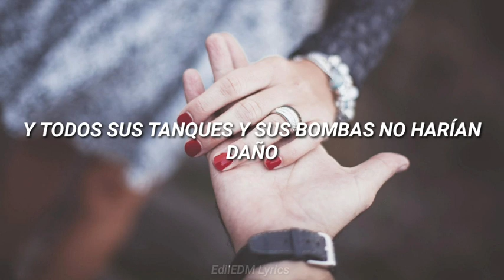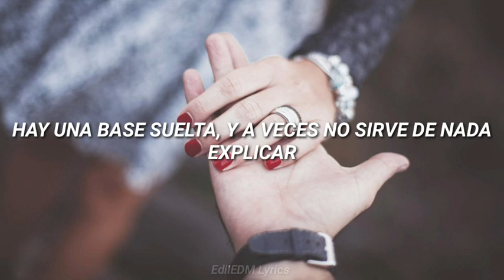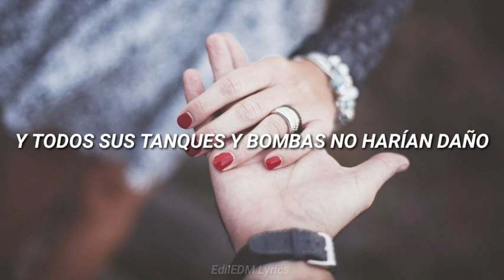Nicky Romero & Stadiumx ft. Sam Martin - Love You Forever (Sub Español)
Te amaré por siempre...